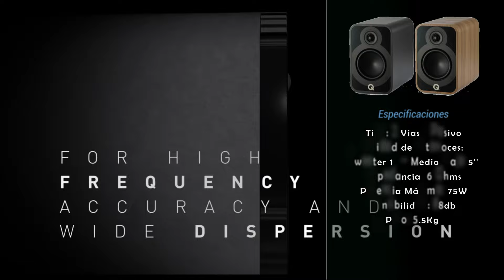TOP MEJORES ALTAVOCES DE ESTANTERIA [2024] 🚀 MEJORES BOCINAS DE ESTANTERIA 2024 🥇 TOP PARLANTES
Llevar tu sonido a un nuevo nivel es mas fácil con una buena bocina, por lo que hoy te presentamos nuestro Top Mejores Altavoces de Estanteria 2024.

👀 Aquí una lista con cada uno de los altavoces que forman parte del top mejores bocinas de estanteria 2024:
9. Elac Uni-Fi 2.0
8. Dalí Menuet SE:
7. Q Acoustics 3020i
6. SVS Ultra Bookshelf
5. Polk Audio Legend L200
4. Focal Theva N1
3. Triangle Borea BR03
2. KEF LS50 Meta
Mission 700
Bowers & Wilkins 705 S3
KEF LS50 Wireless II
1. Bowers & Wilkins 606 S3

Las mejores bocinas de estantería o los mejores altavoces no solo se ven bien y dan identidad al diseño del setup del sistema de sonido, algunos buscando resaltar en el sistema y otros incorporarse en el mismo, pero también son reconocidos por su sonido espectactular. Son equipos que suelen instalarse al lado de estanterías o de gabinetes y escaparates para televisión, al aprovechar el espacio de manera vertical y resultando, puesto que se colocan directamente en el suelo, en un mejor aprovechamiento del espacio por su disposición menos intrusiva.

La mayoría de los mejores altavoces de estantería o los mejores parlantes son capaces de producir un sonido de alta fidelidad con setups mas discretos y menos exigentes, además de poder conseguir estilos mas minimalistas por su mas compacto disñeo, por lo que son considerado una opción o añadido perfecto en la confeccion de cualquier setup de audio de alta fidelidad.

En nuestro Top Mejores altavoces de estanteria conseguiras parlantes capaces que se instalan directamente en el piso y que son capaces de sobrecargar tu sistema de sonido y entregar un audio inmersivo, potente y capaz de llenar salas de un tamaño considerable en conjunto con un amplificador con el que sacarle provecho o con el uso de un receptor de audio y video, siendo excelentes tanto para escuchar música como para reproducir con la mayor fidelidad, precisión y potencia tus películas favoritas

Aviso Legal: Algunos de los enlaces en la descripción del video son enlaces de afiliados, que significa que al concretar una compra por medio de estos enlaces recibimos una pequeña comisión sin costo adicional para ti

00:00 - Intro
00:48 - Elac Uni-Fi 2.0
01:24 - Dalí Menuet SE
02:03 - Q Acoustics 3020i
03:01 - SVS Ultra Bookshelf
03:37 - Polk Audio Legend L200
04:21 - Focal Theva N1
05:05 - Triangle Borea BR03
05:49 - KEF LS50 Meta
07:00 - Bonus
08:48 - Bowers & Wilkins 606 S3